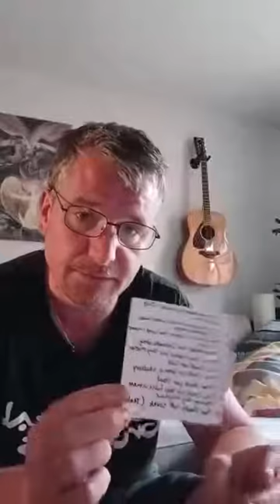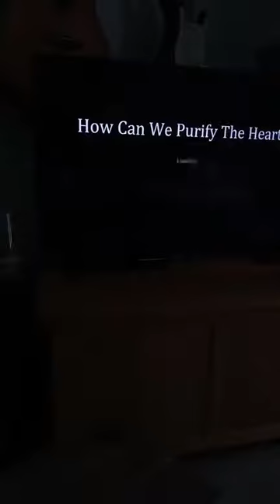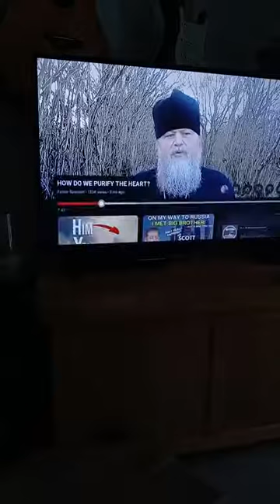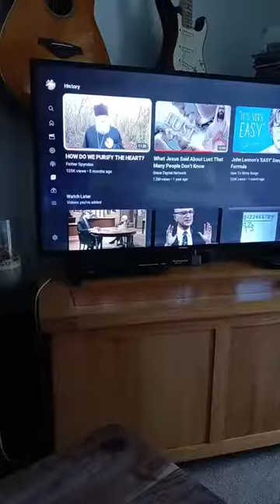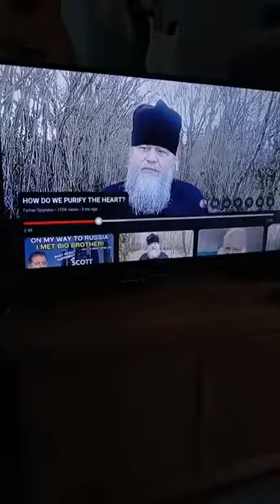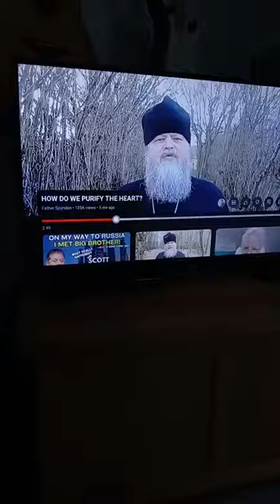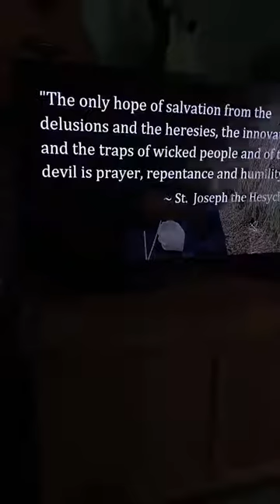Sin is committed in my Heart first sayeth my Lord Jesus Christ.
Working through some issues in my life lately and once again my Lord JC and His awesome teachings come to the rescue. Thankyou Father Spiridon but most of all thankyou Jesus Christ I am truly Grateful because I am a sinner in need of guidance. Amen